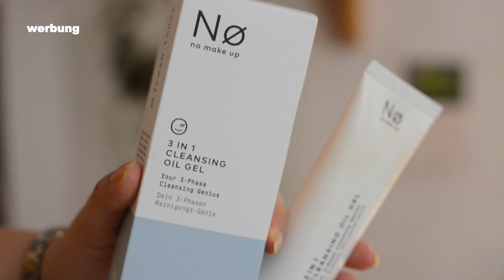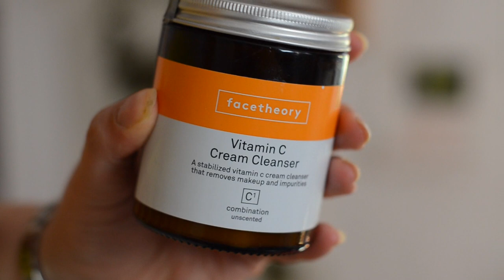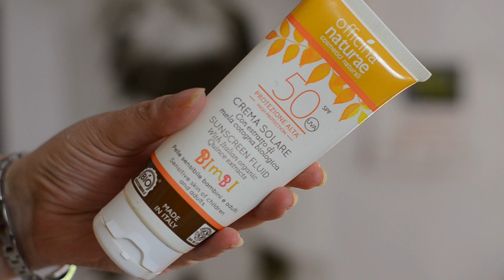Hautpflege am Morgen ohne Mikroplastik aber mit Sonnenschutz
Das Thema Mikroplastik ist mir wichtig und gerade in der Kosmetik können wir alle etwas tun. Lasst uns Herstellern zeigen, das es uns wichtig ist was in der Produkten steckt die wir verwenden.

WERBUNG
Als Amazon Partner verdiene ich an qualifizierten Käufen
ZERO WASTE